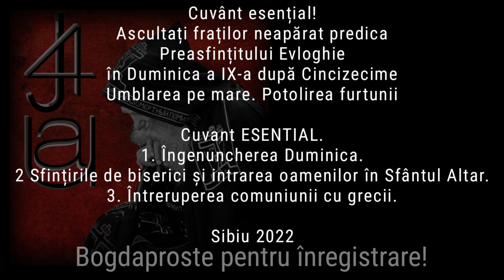Psf. Evloghie, Îngenuncherea. Intrarea în Sf. Altar la Sfințiri. Întreruperea comuniunii cu Grecii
Predica esențială a Preasfințitului Evloghie în Duminica a IX-a după Cincizecime (Umblarea pe mare. Potolirea furtunii)
Despre:
1. Îngenuncherea Duminica.
2 Sfințirile de biserici și intrarea oamenilor în Sfântul Altar.
3 Întreruperea comuniunii cu grecii.